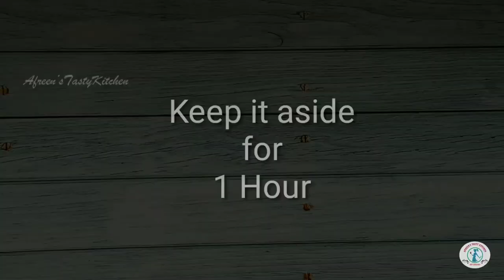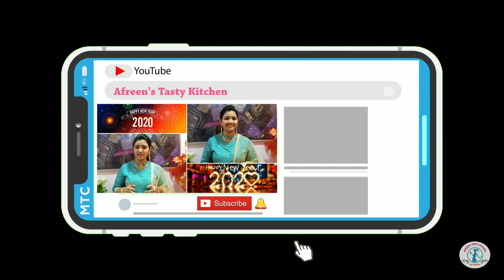Eggless Donuts at Home | Easy Donut Recipe | No Yeast | Afreen's Tasty Kitchen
Hello my dear foodies !!

In this video I'm gonna show you the process of making chocolaty and fluffy donuts at home without egg and yeast !

You can definitely try this quick recipe in this quarantine / lockdown time !!

In this Corona Pandemic situation I request everyone to stay at home and be safe.
Be a responsible citizen in controlling this Corona outbreak, help yourself , others and let this not spread !!!

Please checkout my recipes playlists for easy recipes which you can make in home very easily during this lock down period !

If you have any doubts, plz ask in comments section.